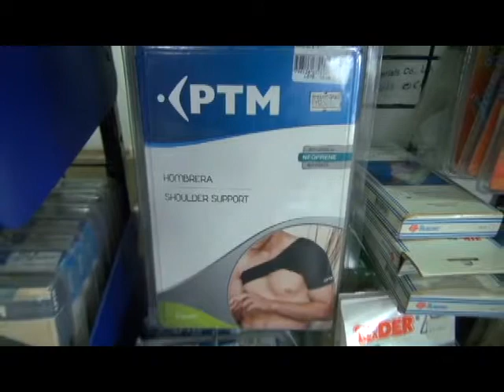Todo Salud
ROCCO TV